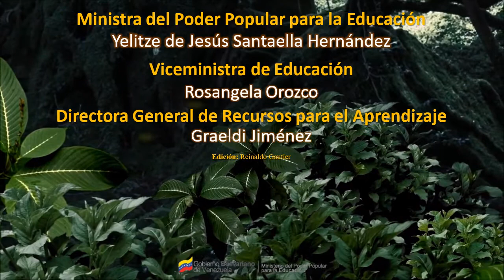EL HOMBRE, EL TIGRE Y LA LUNA / Cuentos indígenas venezolanos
El cuento indígena es uno de los géneros de la literatura indígena, entendiendo por tal, la que es creada por aborígenes. Se trata de historias de las gentes warao, yanomami, pemones, barí, wayúu, yukpa, puinaves y piapokos, habitantes originarios de tierra venezolana y que han sido sistemáticamente marginados y acosados.